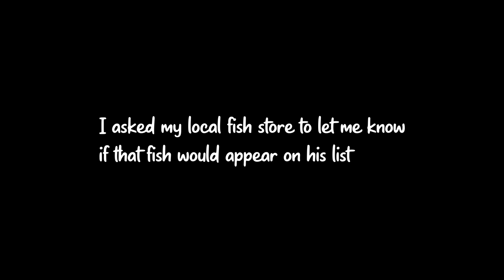GOT MY DREAM FISH! | Ep.28 Nano Reef Competition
This is my reef nano dream fish, the Paragobius lacunicolus, known as Panda Goby.
The quarantine didn't turn out how I expected and I'm trying really hard to feed them.
Compare to the Yellow Clown Goby, this fish is more reef safe, but still, should nip some coral since the love Pocillopora

                 𝗙.𝗔.𝗤.

The dimension of this AIO Nano aquarium:
60x30x20cm 36L (24x12x8") 9G